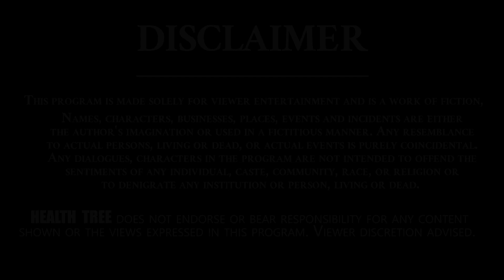We Can Control Our Health on Sushumna Kriya Yoga || Health Tree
SUSHUMNA KRIYA YOGA is a Traditional Kriya Yoga which is a very powerful and ancient meditation technique.

Till the advent of Parama Guru Sri Sri Sri Mahavatar Babaji, the highest spiritual Master of Kriya Yoga, this practice had remained a strictly guarded secret handed over by disciple succession from guru(spiritual master) to shishya(disciple). This tradition had remained within guru and disciple parampara (Family) and with a few select yogis of the Himalayas. It demanded physical endurance of the highest degree and several hours of meditation in a single sitting.

Mahavatar Babaji was initiated into Kriya Yoga by Parama Guru Sri Sri Sri Bhoga Siddhar. He had undertaken the mission of spreading Kriya Yoga, to the door steps of suffering humanity and mankind. He has initiated and taught Kriya Yoga practice to several devotees and seekers and is the icon of Kriya Yoga tradition. At the behest of Parama Guru Sri Sri Sri Bhoga Siddhar (spiritual master) of Mahavatar Babaji, Babaji further simplified Kriya Yoga, according to the needs of the times and made it accessible in general to common folk, the householder and city dweller, who were unable to renounce their families / worldly duties and go to secluded places like the Himalayas but also benefit from the age old Kriya Yoga technique. The earliest known luminaries who were initiated in to Kriya Yoga are Sri Adi Shankaracharya, Kabir Das, Shirdi Sai Baba and Lahari Mahasaya.

The concepts of atoms, molecules and substances can be traced back to the Vedic age. Moreover, the concepts of astronomy, metaphysics and spirituality are described in the Rig Veda, the ancient Hindu scriptures of the Vedic period.